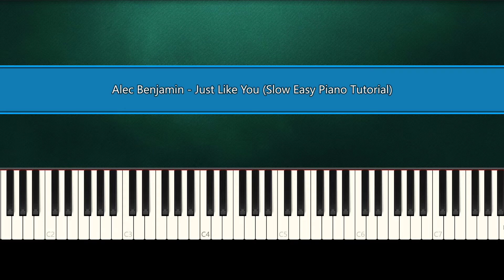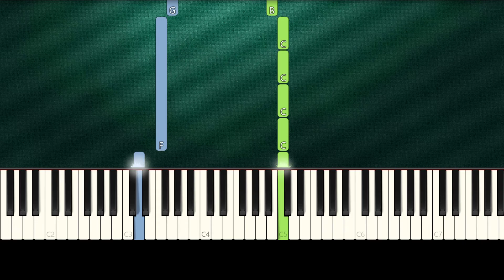Alec Benjamin - Just Like You (Slow Easy Piano Tutorial) (Anyone Can Play)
How To Play "Alec Benjamin - Just Like You" Slow Easy Piano Tutorial (Anyone Can Play)